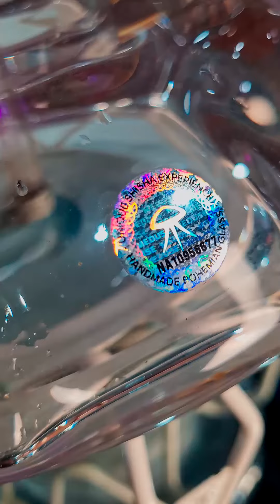Hookah ASMR - Meduse Krab & Mukabowl ASMR MUKATV CORTES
Tudo sobre arguile , narguile é comigo! Vem fumeta

MUKABOWL - ROSH - os melhores do mundo
MUKABOWL - ALUMINIO - MAIS MALEAVEL E MAIS QUALIDADE
MUKABOWL - ARGUILE - SHIHAN  - SURPREENDA-SE
ONIX - TEAM ONIX - RESPEITA O EMBAIXADOR
CARVOES - ESTORK COCO / JOY HOOKAH / JACK

CUPOM MUKATV10 - acima de 199 em compras!

VEM FUMETA!